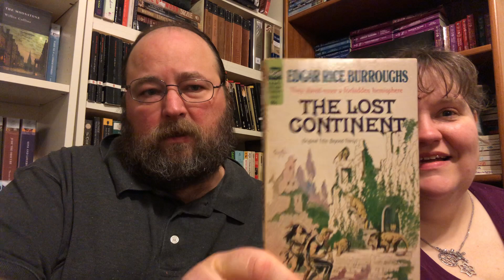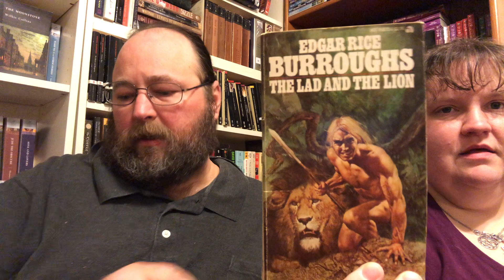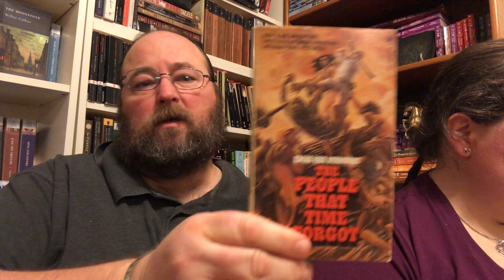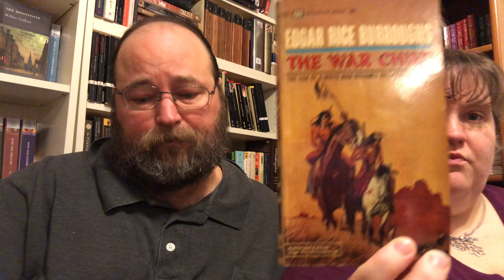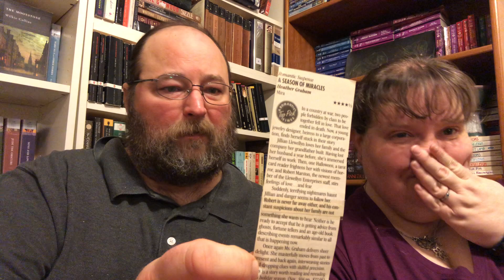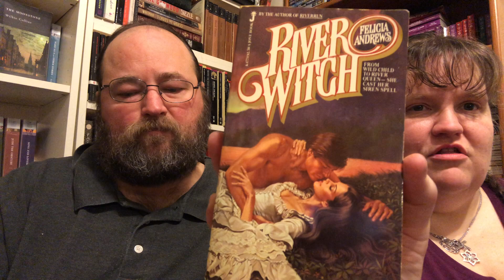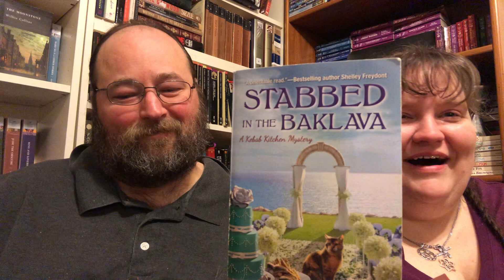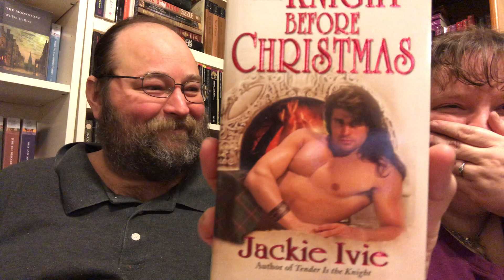Where We’ve Been and a Book Haul!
For our first video back after a somewhat long absence, we talk about where we’ve been and why we’ve been gone so long. Also, a bonus book haul! Thank you all for your continued support. We’ve missed you!

Also, if you haven’t seen his channel, give Scott Danielson a look!

Our info